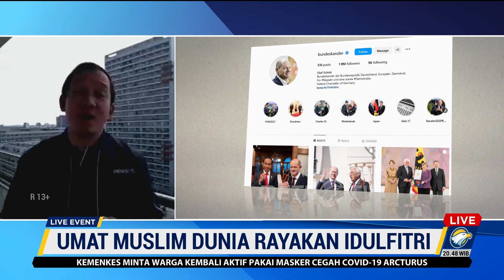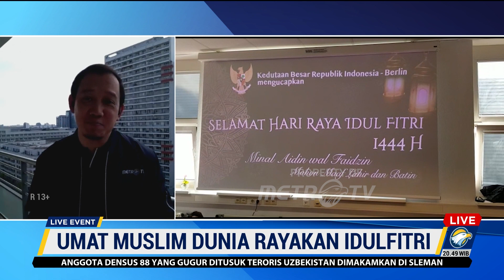KBRI Berlin Rayakan Idulfitri 1444H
MetroTV, Meriahnya perayaan 1 syawal 1444H tidak hanya terjadi di negara Indonesia saja, namun seluruh dunia seperti di Berlin, bagaimana keseruan perayaan lebaran di Berlin Jerman?